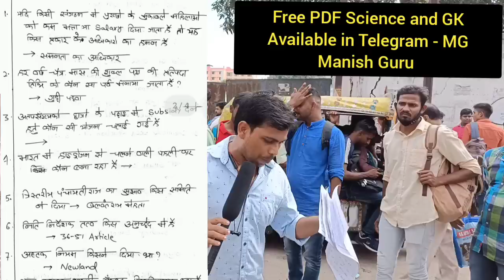05 September:- 2nd Shift ||RRC Group -D Exam Analysis & Review ||Group-D Questions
05 September:- 2nd Shift ||RRC Group -D Exam Analysis & Review ||Group-D  Questions ‎@Umang Study

#05 September_2nd_Shift_exam_analysis_group_d
FOR_3000+ Group -D science PDF_Whatsapp_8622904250 & 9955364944

उमंग स्टडी & MG Manish Guru ( GS Teacher, Patna, Bihar ) से संपर्क करने के लिए धन्यवाद यदि आप PDF के लिए यहां आए हैं तो नीचे दिए गए लिंक पर क्लिक करके आप आसानी से PDF प्राप्त कर सकते हैं यदि आपका पीडीएफ के अलावा कोई सवाल है तो कृपया धैर्य बनाए रखें team उमंग स्टडी & MG Manish Guru के तरफ से आपको बहुत जल्द रिप्लाई किया जाएगा धन्यवाद

oo

Best- 3000+ MCQ , Science (Hindi) , Physics, Chemistry & Biology for RRc Group- D 2022

Best- 3000+ MCQ , Science ( English ) , Physics, Chemistry & Biology for RRc Group- D 2022.